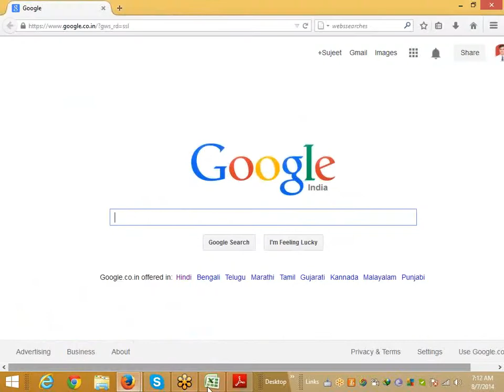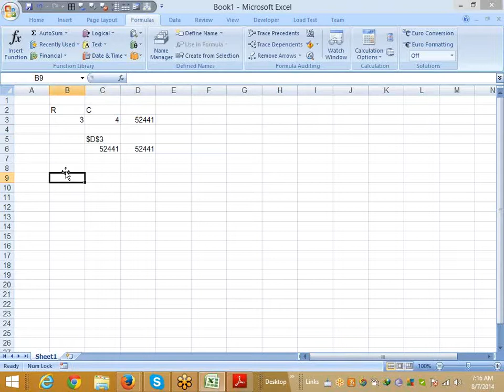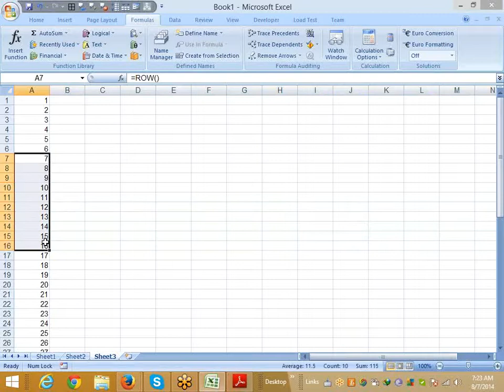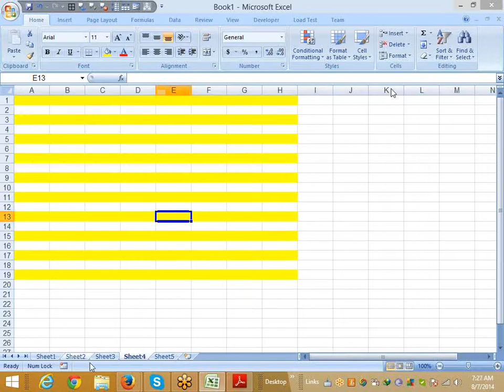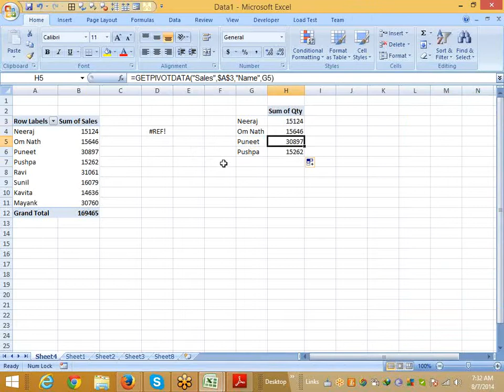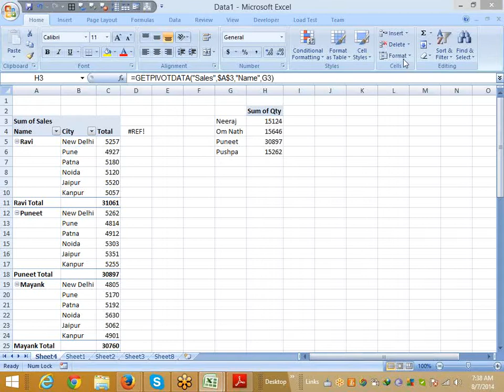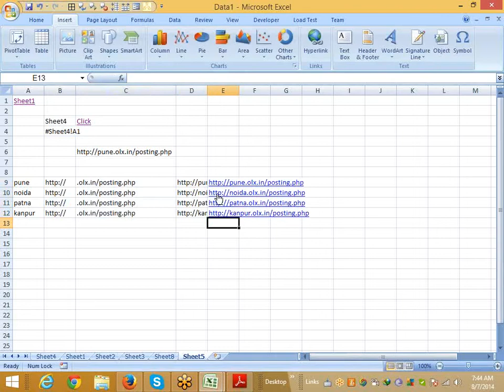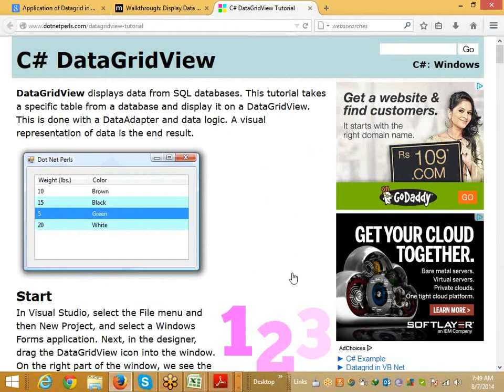Advanced Excel Training Center